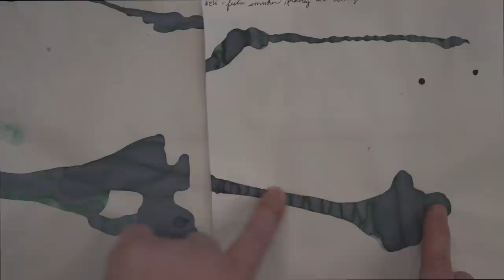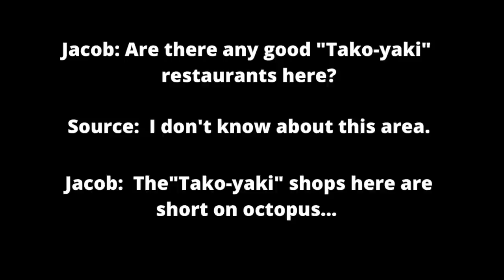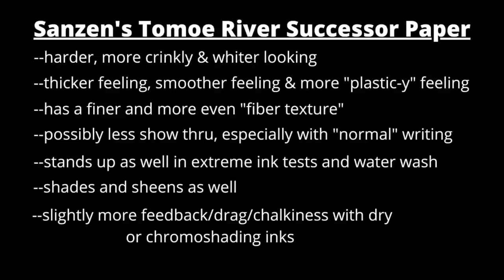The New Tomoe River Paper 2022 called the "Successor"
This is a review of the new Tomoe River paper for 2022.  Tomoegawa sold the rights to Tomoe River Paper to Sanzen and it is now called Tomoe River Successor.

00:00 - Intro
00:12 - History of recent changes to Tomoe River Paper
01:40 - Overall Look and Feel of Tomoe River Successor
03:52 - Acquiring Tomoe River Successor paper
05:29 - Writing Samples of TR Successor
09:48 - Successor Glass Pen tests
12:01 - TR Successor Dry Times
13:45 - Summary